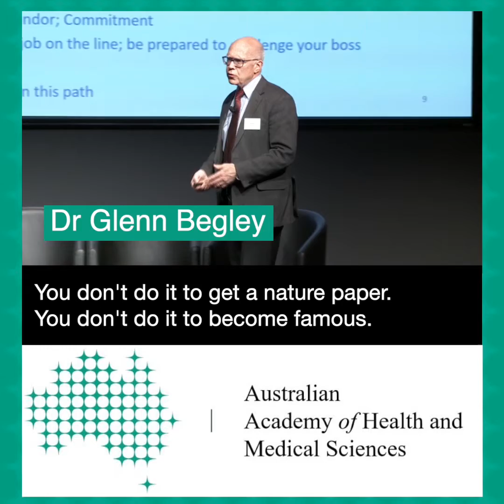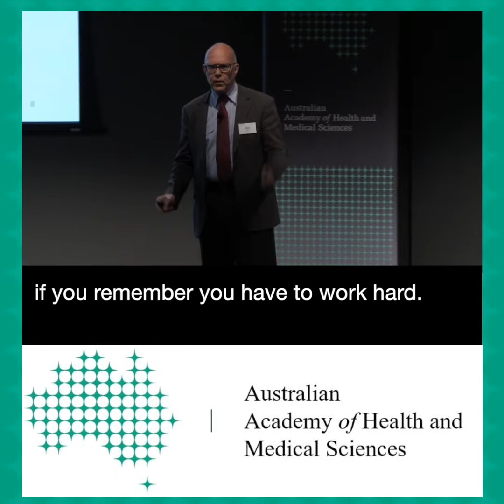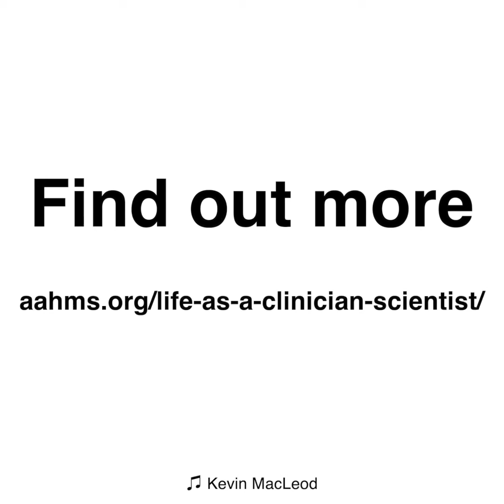AAHMS Life as a Clinician Scientist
What can you expect from one of our 'Life as a Clinician Scientist' events? Watch this video to find our more...